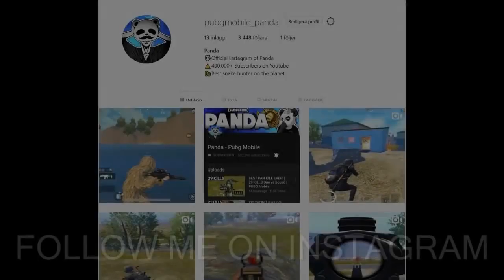05 KAR98 SAVED THIS GAME! 32 KILLS Duo vs SQUAD PUBG Mobile